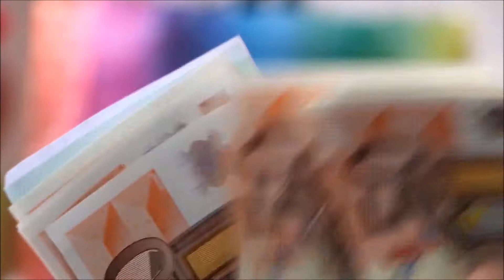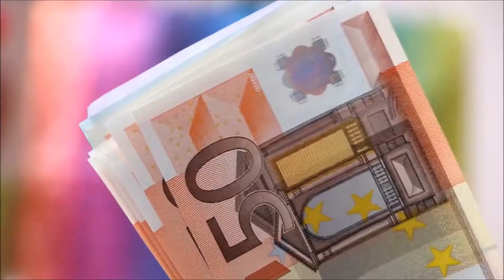Geld regiert die Welt / Country - Schlager, 2017, NEU deutsch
☆★☆ SUNNY HAVE ☆★☆

◼◼◼UNVERÖFFENTLICHTE SCHLAGER EXKLUSIV NUR AUF DIESEM KANAL◼◼◼
Info: Die dem Video eigens angepasste kreative Bildbearbeitung (u. a. CC0 - pixabay.com) dient ausschließlich der Aufwertung des im Vordergrund stehenden eigenen urheberrechtlichen Audiomaterials.

Musikstil: Country, Schlager, 2017 deutsch
Neue Songs 2017, Schlagerhits deutsch, aktuell
Arrangiert auf Keyboard KORG
german country music, new german songs
Deutschland, Germany